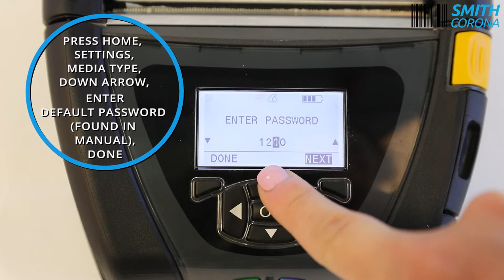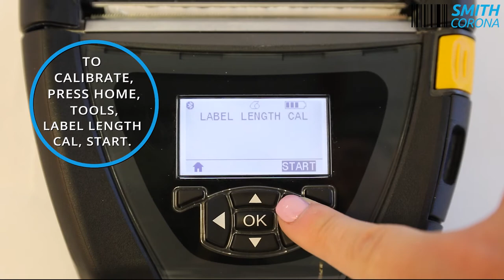How to Load and Calibrate a Zebra QLN420 | Smith Corona Labels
Looking for Zebra QLN420 labels?

Need help with your Zebra QLN410? In this video, we give you step-by-step directions on how to load and calibrate a Zebra QLN420 wireless printer. Still struggling?

➡️ In need of timing mark and gap sensor direct thermal labels for your Zebra QLN420? Shop Smith Corona!